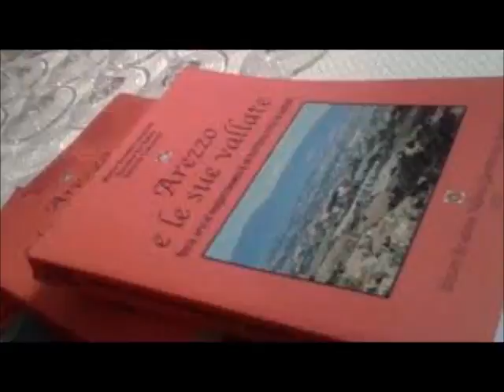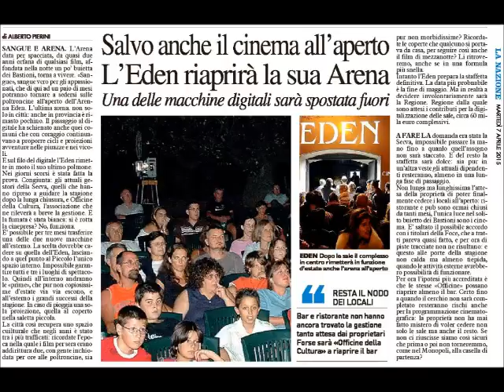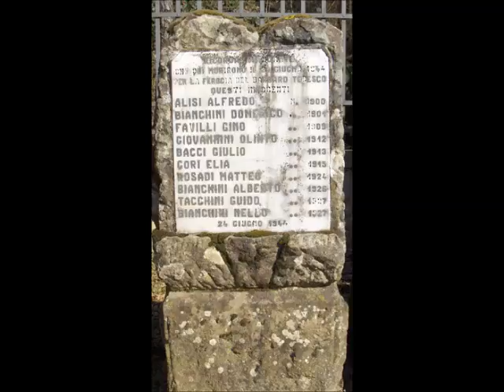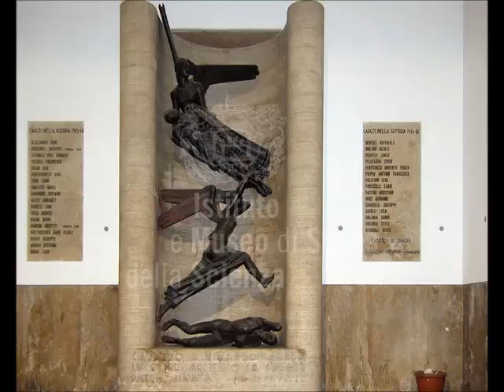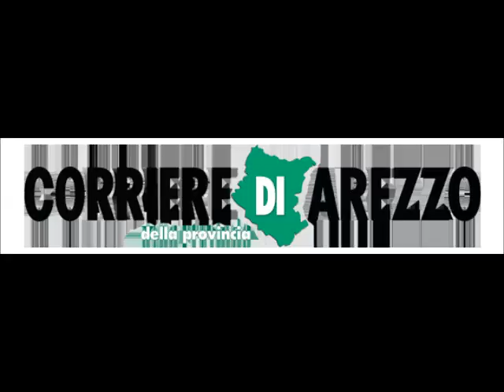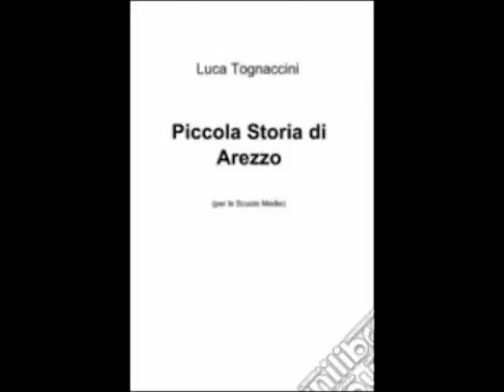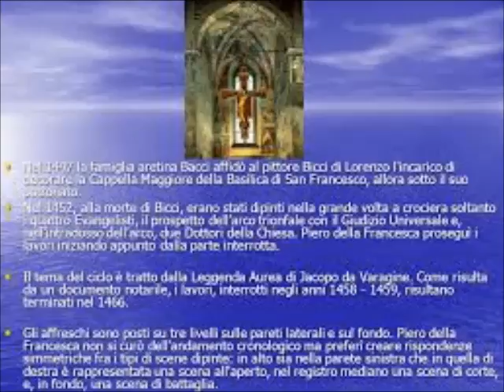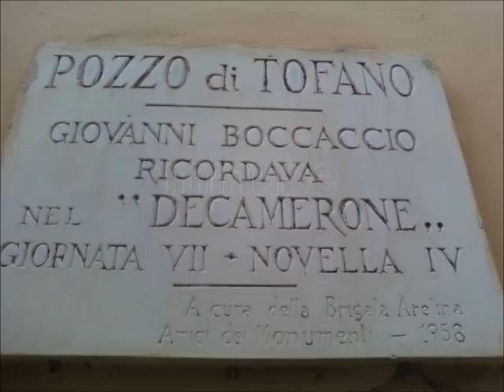STORIA DI AREZZO 12 OGGI E DOMANI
Il futuro di Arezzo in un brevissimo racconto di Luca Tognaccini.